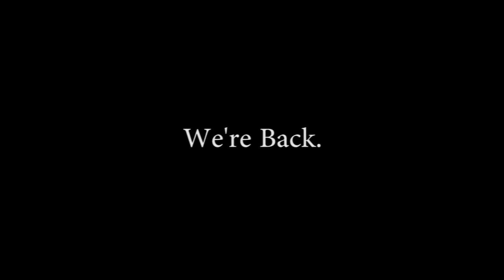EDSFC: The Grand Final Win In Photos (2015)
Photo highlights from Essendon Doutta Stars Football Club win against Craigieburn in the Division One Grand Final.